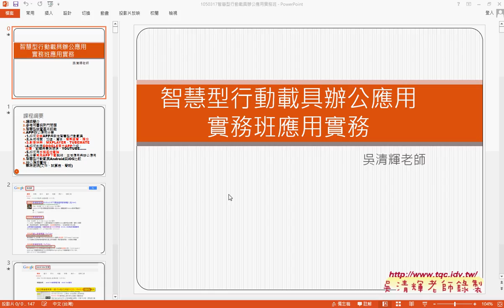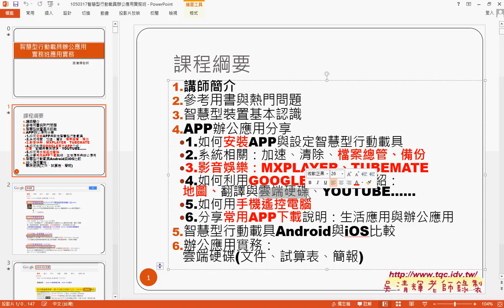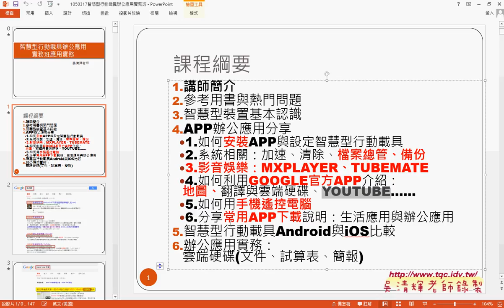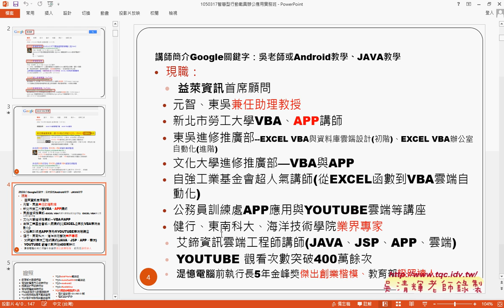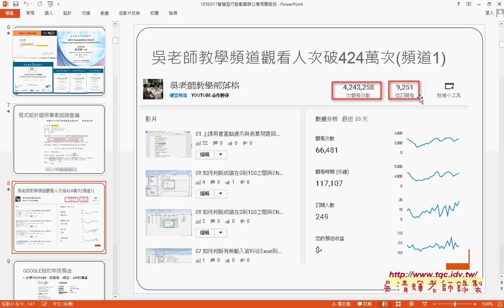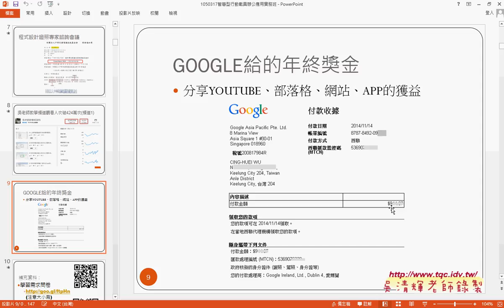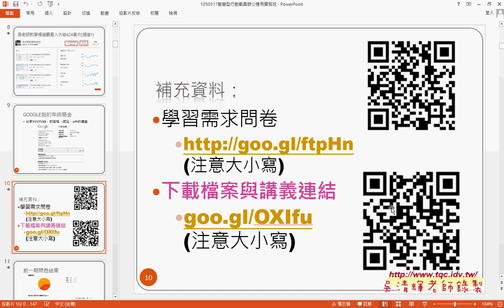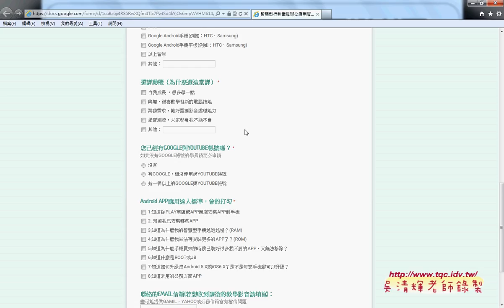01 課程說明